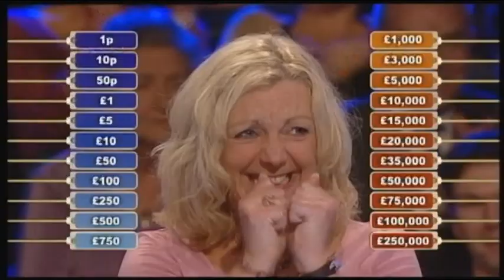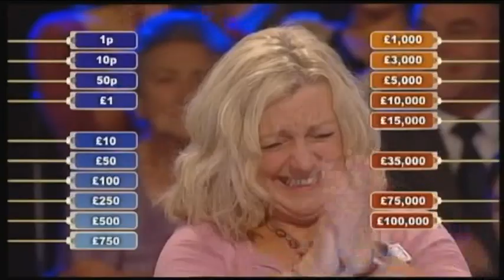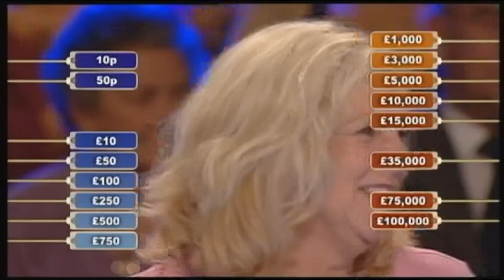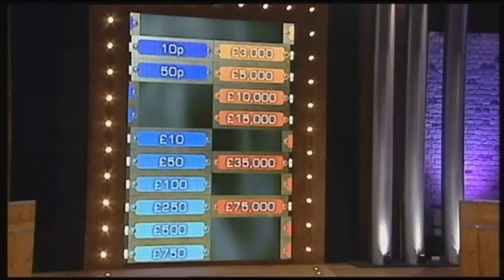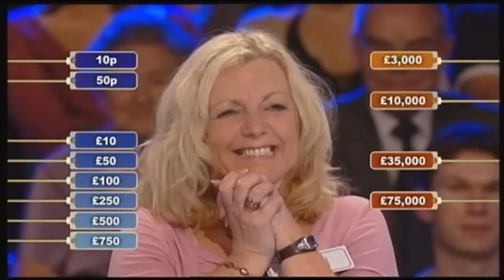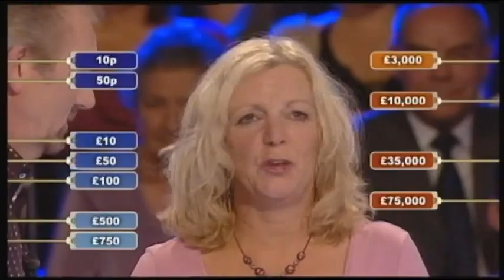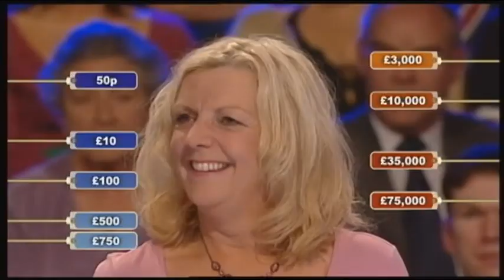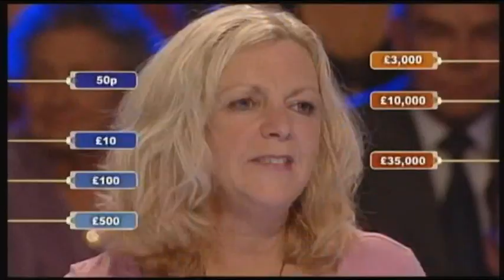Deal or No Deal UK - Monday 31st October 2005 #1 (First ever episode)